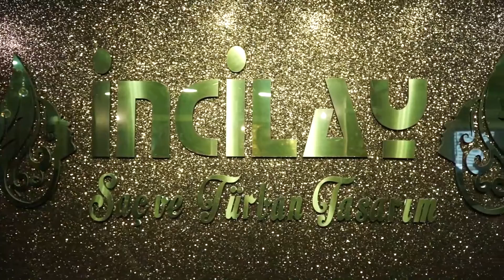Batman Dış Çekim Düğün Fotoğrafçısı - Diyarbakır Mardin - ido Produksiyon Batman - Tanıtım Klibi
Fotoğraf ve video çekimleriniz için iletişime geçebilirsiniz. Klip, hikaye, reklam, tanıtım, müzisyen klibi, doğum öncesi ve sonrası fotoğrafçısı ve film yapımcısıyım.

Merhaba Ben Serdar Ahmet , Yani ido Produksiyon Batman . ido production batman . ido prodüksiyon batman. Youtube Türkiye benim en büyük tutkum , bur da dev gibi bir NDNG ailesi için her gün yeni bir video , proje yükleyeceğim .